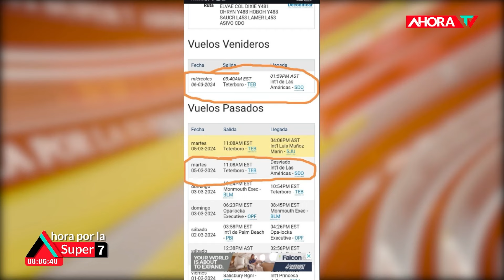Diplomáticos RD negociaron en secreto regreso de Ariel Henry